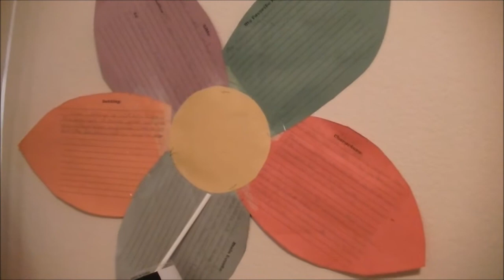My Movie the Animals.. Quiet on Set NHD 2012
Quiet on set